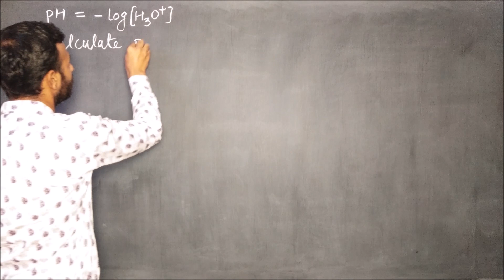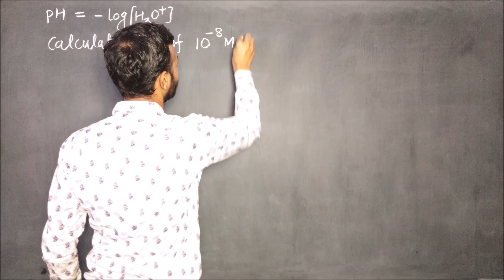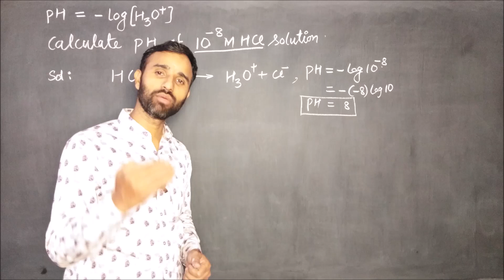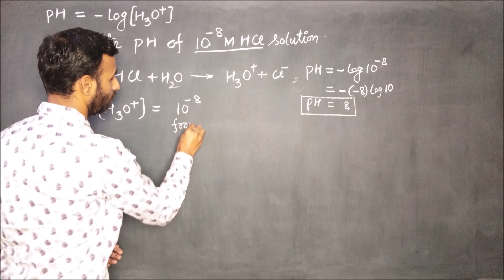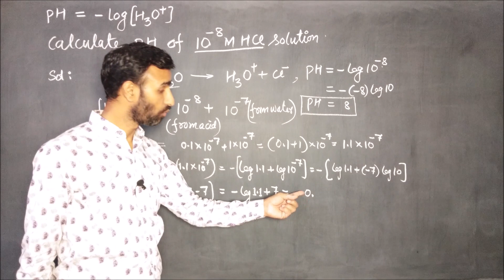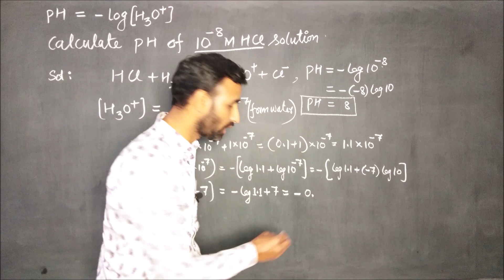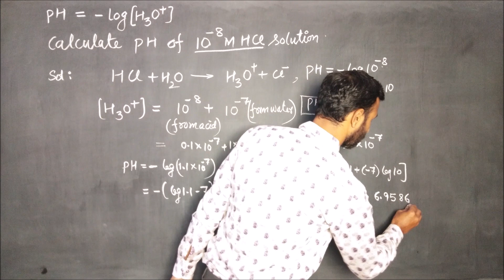pH of 10^-8 M HCl solution / JEE /NEET / IIT - JAM / GATE / CSIR - NET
chemistrygyanacademy In this video you will come to why we should add contribution of H+ from water in HCl solution while calculating pH of 10^-8 M HCl solution

This video is meant to strengthen the basics of chemistry.